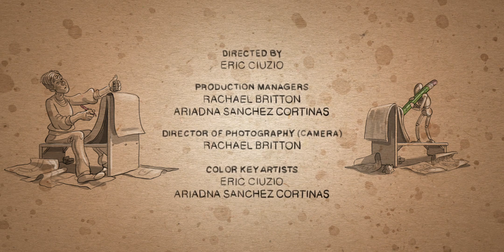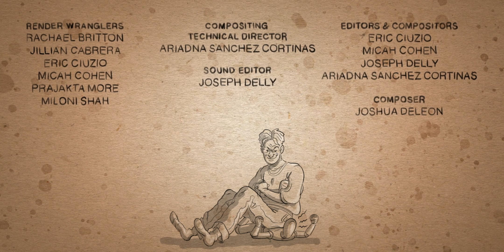CGI 3D Animated Short: "Outdrawn" - by SCAD Collaborative | TheCGBros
TheCGBros Presents "Outdrawn" - by SCAD Collaborative - When his owner falls asleep, a mischievous art mannequin comes to life and takes the creative process into his own hands...This is a SCAD student film, created remotely over the course of ten weeks, during the COVID-19 pandemic.

TEAM:
Directed by Eric Ciuzio and Produced by Rachael Britton and Ariadna Sanchez Cortinas

Team:
Producer, Director of Photography, Layout Artist, Animator, Render Wrangler: Rachael Britton

Director, Color Key Artist, Concept Design Supervisor, Environment Designer, Render Wrangler, Editor, Compositor: Eric Ciuzio

Producer, Compositing Technical Director, Editor, Compositor, Color Key Artist, Compositing Technical Director: Ariadna Sanchez Cortinas

FOLLOW THEM BELOW:

Eric Ciuzio- Instagram @ericciuzio
Rachael Britton - Instagram @brittoneve
Ariadna Sanchez Cortinas - Instagram @arisaint

Prince Baskal - Instagram @prince_baskal208
Jillian Vincent V. Cabrera - Instagram @jillianvcabrera
Micah Cohen - NA
Dennis Davis - Instagram @denniscdavis
Joseph Delly - Instagram @joenimation
Jonathan DeLeon - Instagram @jedeleon2
Xuanfeng Li - Facebook: Evan Lee
Prajakta Anil More - Instagram @praj_more
Miloni Shah - Instagram @mishahanimations
Sam Sterling - Instagram @sterling3d
Kabir Talib - Instagram @kabirtalib
Rui Yang - Instagram @ruimyleft

Help support TheCGBros by purchasing our official Gear!!